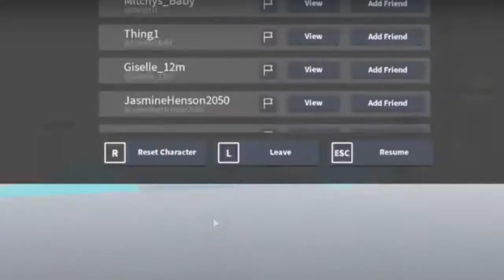TOH Falling Complication (but sped up).. watch me super sonic die